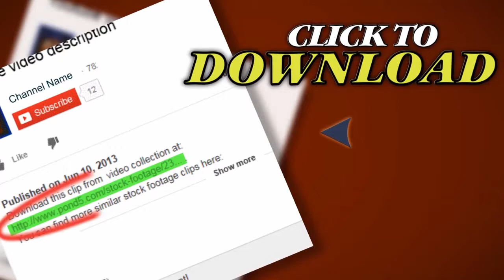Winter Sledding Fun 1289. Stock Footage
Thank you for visiting our page Winter Sledding Fun 1289. Stock Footage"